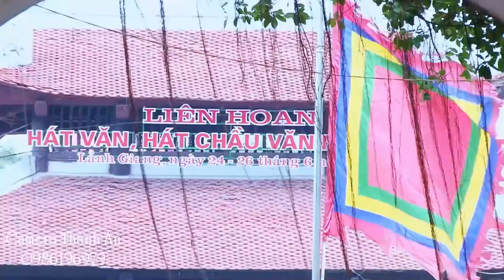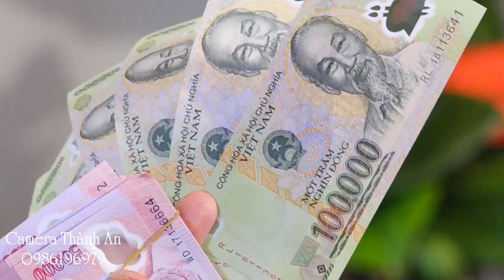Cậu Tuấn Anh Hầu Khai Xuân Kỷ Hợi / Hầu Đồng Giá Quan Lớn Đệ Tam